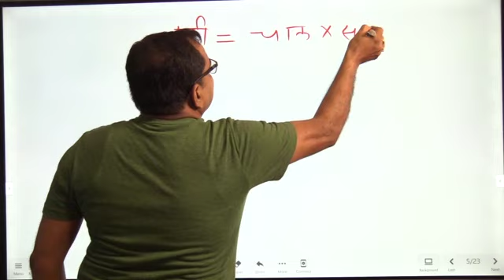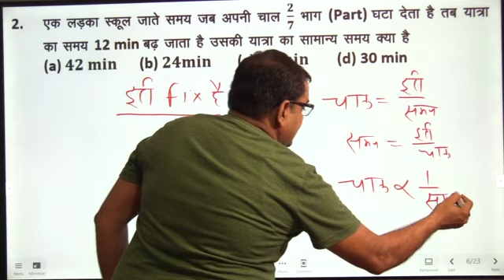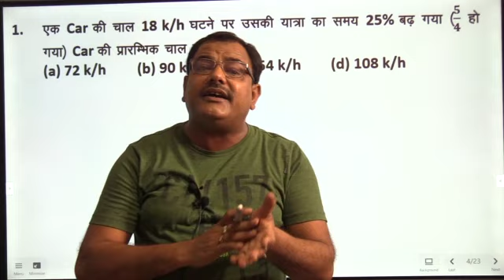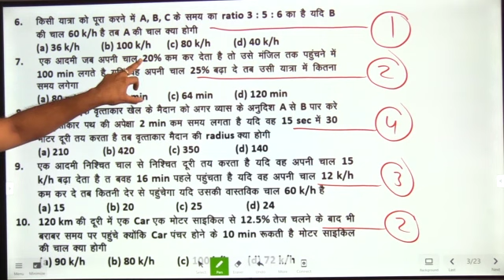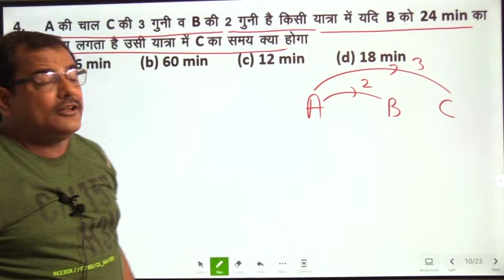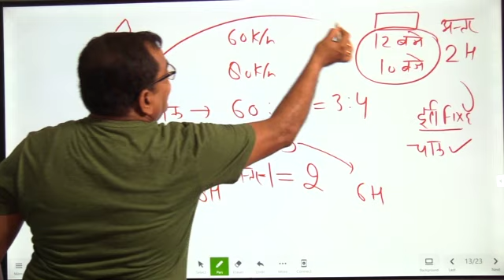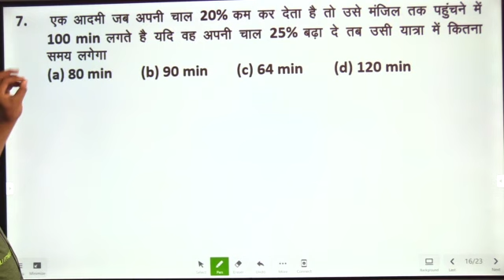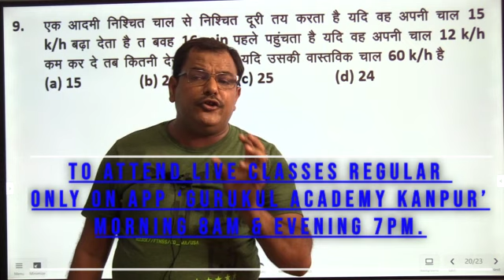Maths - Time & Distance - 1 (Ratio based question) 'Live'